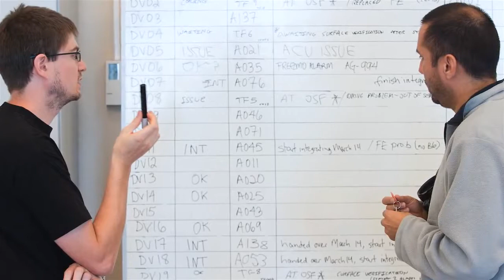Tribute to ESO's Unsung Heroes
On the occasion of its 50th anniversary, the European Southern Observatory (ESO) is releasing a video named Tribute to ESO's Unsung Heroes, dedicated to its members of the staff, past and present — the people that through their passion, dedication and professionalism have taken ESO from a bold dream back in 1962 to the reality of the most productive ground-based observatory today.

Although they often remain behind the scenes, these are the people who, through their everyday work, bring the organisation forward and contribute to achieving its ambitious programmes. From administrative staff and guides to cooks and drivers, from astronomers to engineers, everyone at ESO is an unsung hero. We invite you to meet some of them in this movie.

The video is composed of a set of images most of which were taken by award-winning editorial and commercial photographer Max Alexander, who was visiting the ESO sites for a project dedicated to ESO's anniversary. The video was first shown during an anniversary staff party held on 11 September 2012 at ESO's Headquarters in Germany. The music is composed by John Stanford (johnstanfordmusic.com).

Credit:
ESO/Max Alexander. Music: John Stanford (johnstanfordmusic.com)